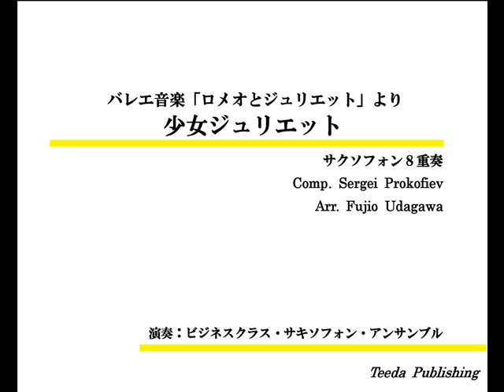【サクソフォン8重奏/アレンジ】バレエ音楽「ロメオとジュリエット」より 少女ジュリエット（プロコフィエフ/宇田川不二夫）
バレエ音楽「ロメオとジュリエット」より少女ジュリエット
作曲：プロコフィエフ
編曲：宇田川不二夫
演奏：ビジネスクラス・サキソフォン・アンサンブル